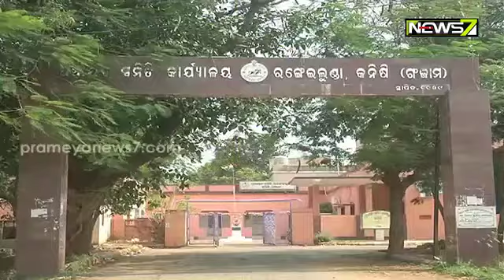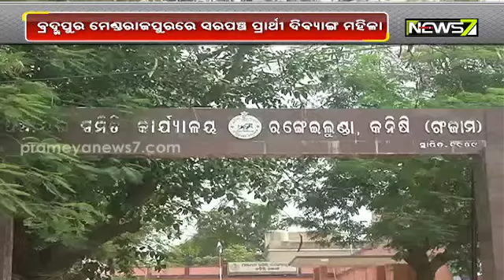ପଞ୍ଚାୟତ ନିର୍ବାଚନରେ ନୂଆ ଟ୍ରେଣ୍ଡ, ପଲିଟିକ୍ସରେ ପାଠୁଆଙ୍କ ଭିଡ଼